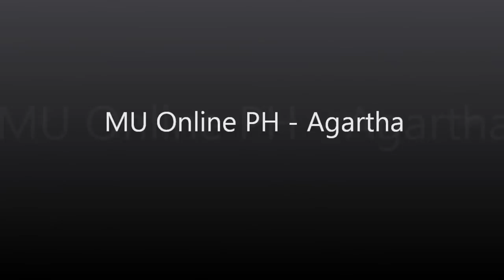chino vs ryan part 1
MU Online Philippines Agartha Server

BK Duelmaster event - Quarterfinal Round

Ryan vs chino
winner: chino